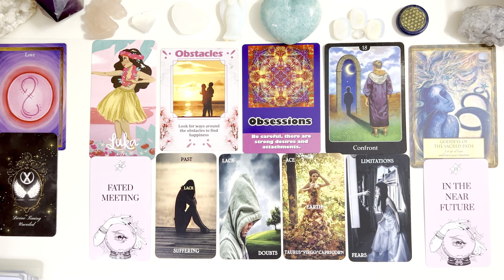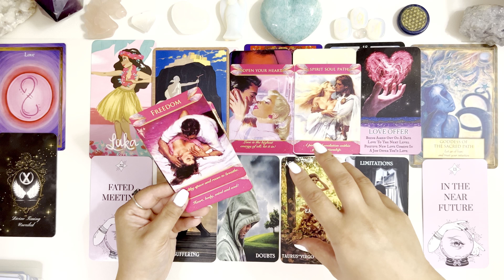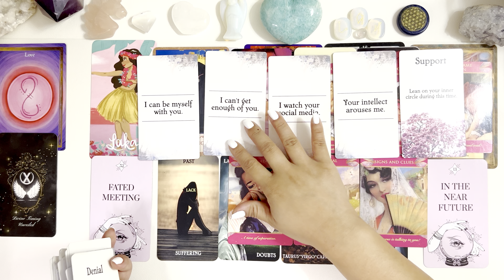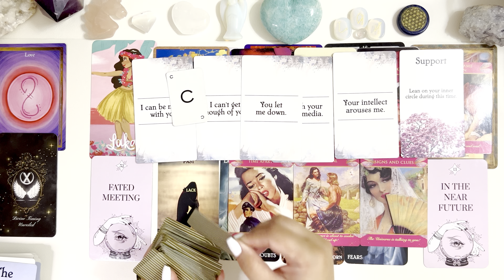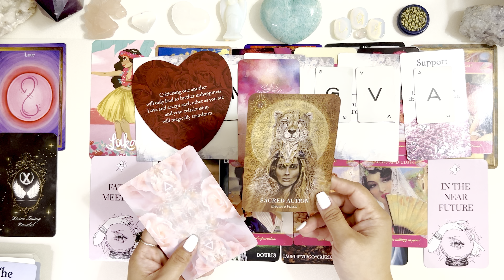Sagittarius❤️‍🔥Gripped with Obsession, No One Else Comes Close | Next in Love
⚡️Next Phase in Love
⚡️Blockages/Obstacles
⚡️Current/Future Situations
⚡️Current/Future Feelings
⚡️Spirit Guidance

Many thanks!